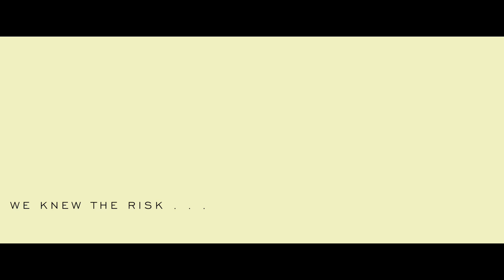DEN OF THIEVES | EZEDIEL • DEMONS WITH A BROKEN HEART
Artist Links & Song Credit:
EZEDIEL - DEMONS WITH A BROKEN HEART